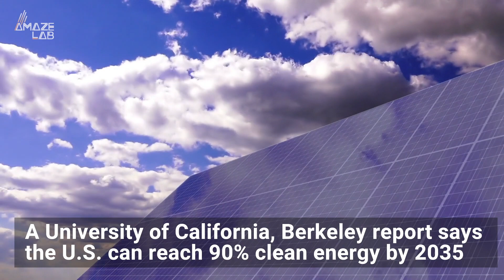U.S. Can Reach 90% Clean Energy by 2035, at No Extra Cost: Report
A University of California, Berkeley report says the U.S. could get to 90% clean, carbon-free electricity in 15 years, and it won’t cost consumers extra money.